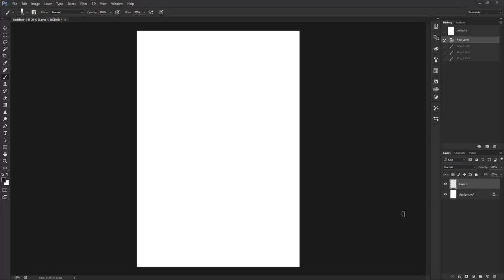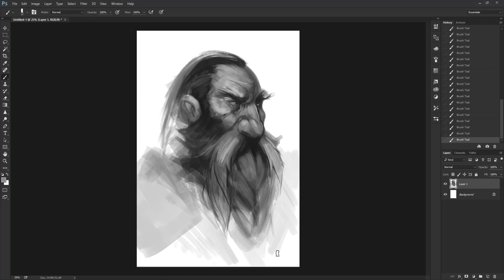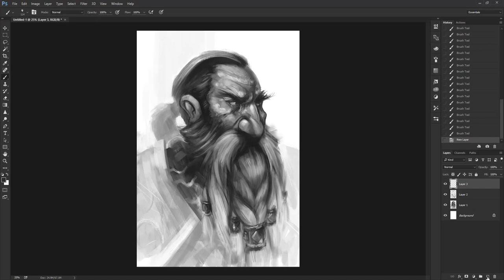Dwarf Portrait study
Dwarf portrait quick study ,hope you like it.Cheers!